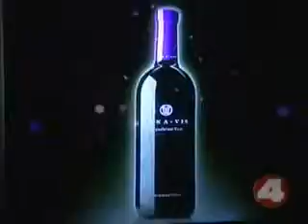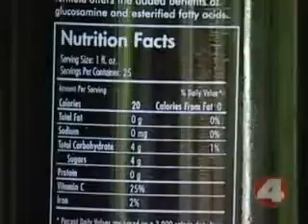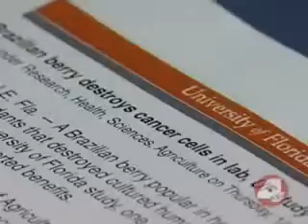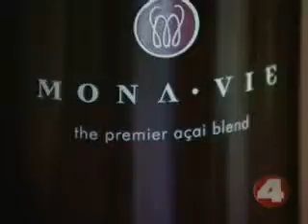Monavie Testimonies makes National News OPRAH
Mindenki lehetosege